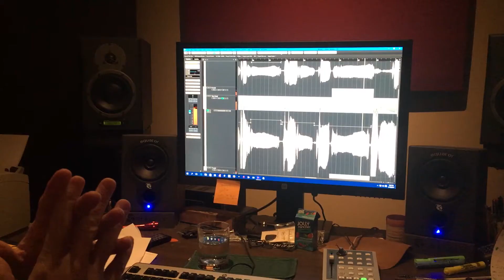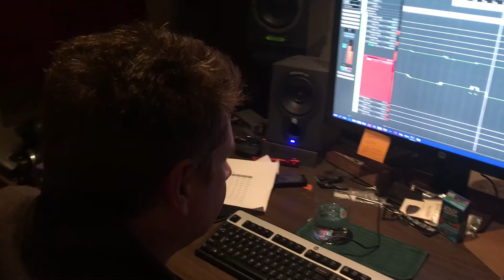Shadowfields - The Making of Tapestry of Shadows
Documentary on the making of the fifth Shadowfields (prior Humphrey-McKeown) album "Tapestry of Shadows". Tapestry of Shadows was released on May 20, 2017.

Heather Humphrey - Lead Vocals, Piano, Flute
Tom McKeown - Lead Vocals, Guitars, Mandolin, Banjo
Gary Jacklin - 4&5 String Violin, Vocals
Tony Meadors - 4&5 String Electric and Upright Bass, Vocals
Jim Livas - Drums and Percussion